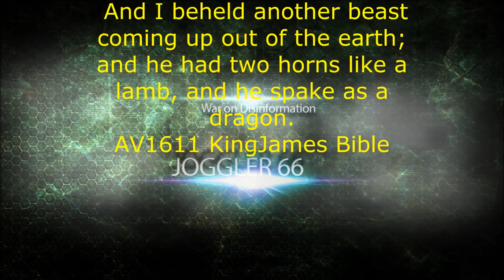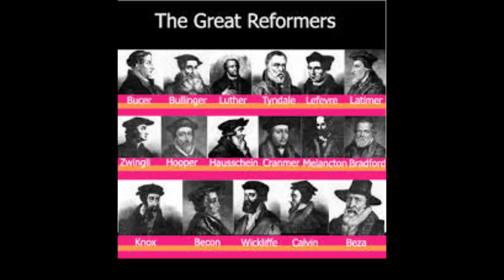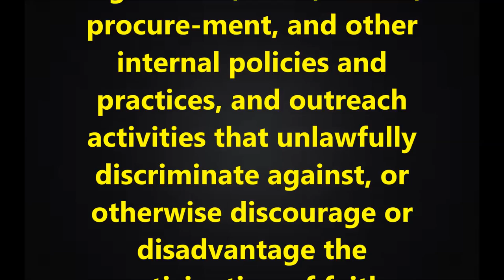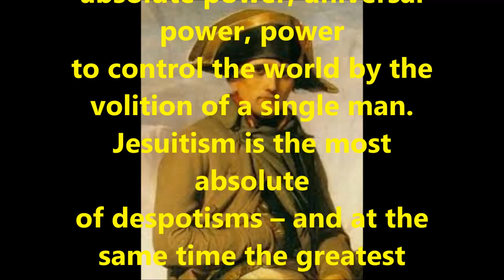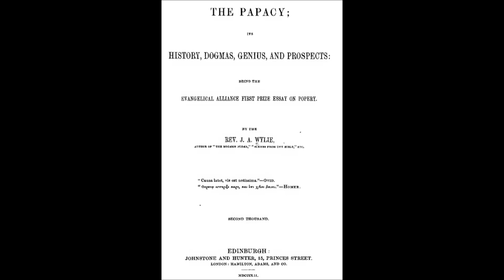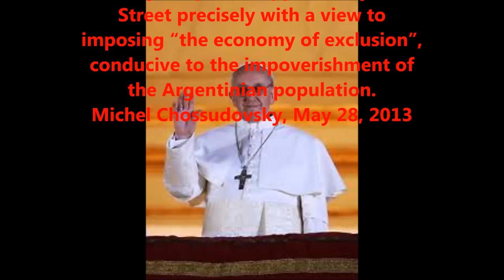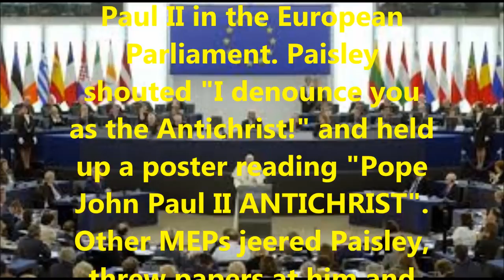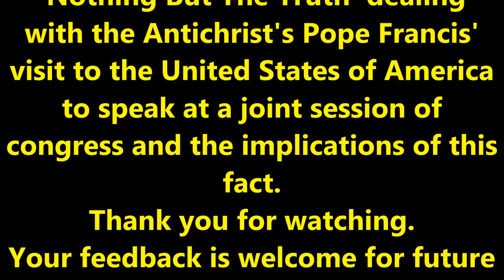Nothing But The Truth: The Pope’s Visit To The USA in 2015 – When A Lamb Speaks As A Dragon!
In this episode we explain the meaning of  Pope Francis’ visit to the United States of America in September of 2015 and most important of him addressing a joint session of Congress where he will be speaking
“ON BEHALF OF THE AMERICAN PEOPLE”
We will experience prophecy being fulfilled before our very eyes and ears!
King James Bible Revelation 13, verse 11:
“And I beheld another beast coming up out of the earth; and he had two horns like a lamb, and he spake as a dragon.”
The government of the United States of America, supposed to be a protestant country (what is a protestant? Which church is still protesting in that – or any other country for that matter – like the reformers did?) invites the biblical, historic and prophetic ANTICHRIST to speak on behalf of their people – YOU!!! – this is exactly what that verse in Revelation is speaking about.
Where lies your allegiance, with Christ Jesus or with the ANTICHRIST Pope?
Are you prepared to stand up for and defend the truth like Ian Paisley did?
We will all be judged by our father who is in heaven when the time of judgment is come. Will Jesus speak on your behalf or will he say as in Matthew 7:23 “And then will I profess unto them, I never knew you: depart from me, ye that work iniquity.”?
NOW is the time to stand up for your faith and let your voice be heard!
Tom Friess, Walt Stickle and Jörg Glismann in this 12th episode of ‘Nothing But The Truth’ will explain the implications of the Pope’s visit to America and get into the years of Jorge Borgoglio before being elected Pope Francis I.
Pelosi Statement on Pope Francis Addressing Joint Meeting of Congress
Videos that show the jesuit influence on ecumenism and the reason of the failing protestant movement: